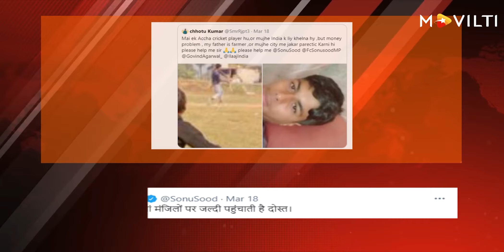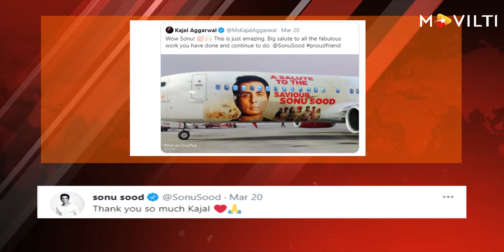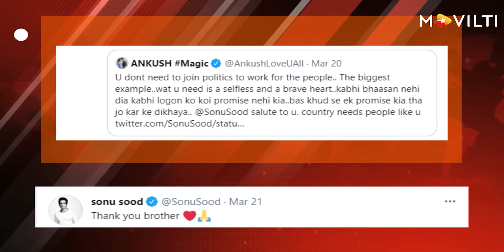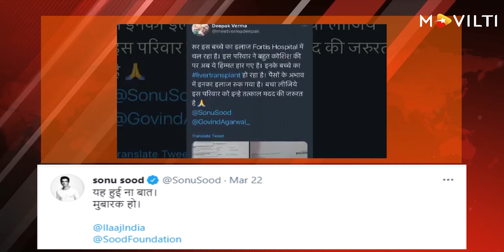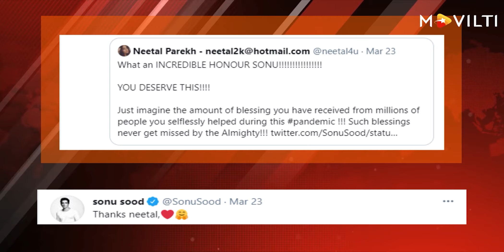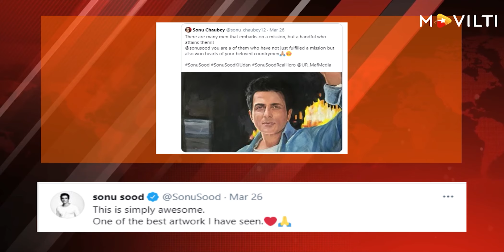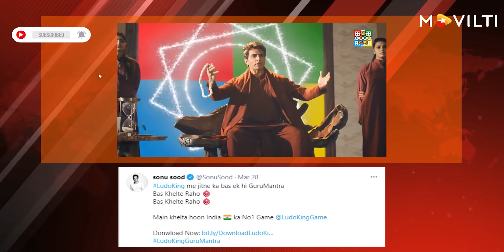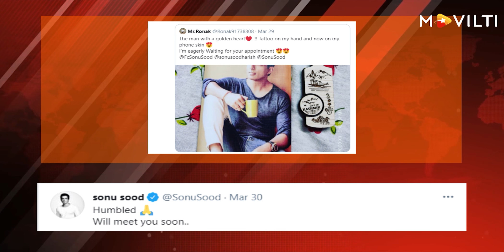Sonu Sood Twitter March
Sonu Sood Twitter Video Mashup for the month of March exclusively on  @Movilti

Viewers can now watch Sonu Sood tweets in a video.